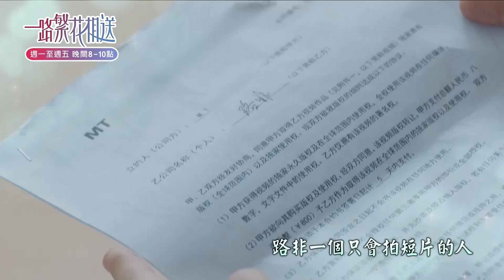【一路繁花相送】PROMO 13-14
【一路繁花相送】週一至週五晚間8點 緯來綜合台